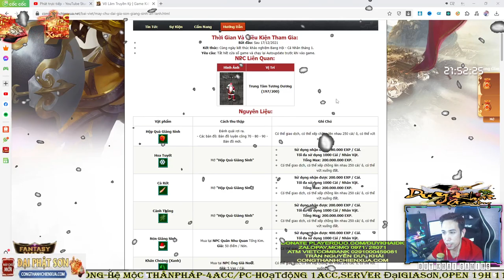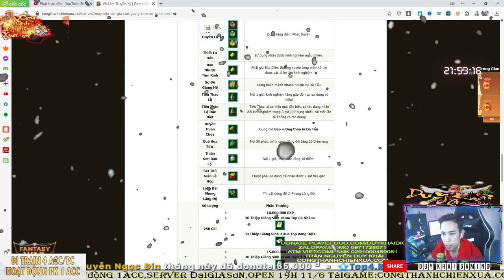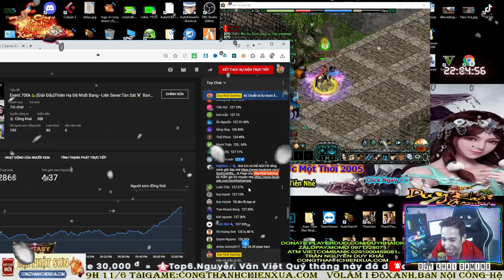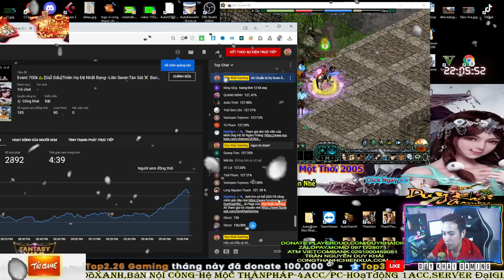Ăn Max Event Xu Giáng Sinh An Lành Úp 127 Cấp Cái Kết Lãi 30 Tỷ Quá Đã | Duy Khải Gaming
► Cấu hình máy của mình :
●Mouse : MSI DSB1 DPI 900
●Keyboard : Eblue EKM 768
●Headphone : Dareu VH350s
●Webcam :Webcam  A4Tech 1080p , Logitech B525 HD 720P